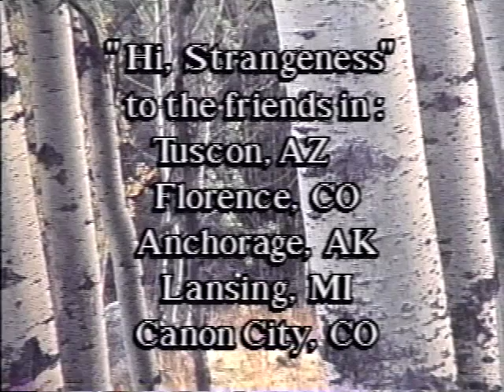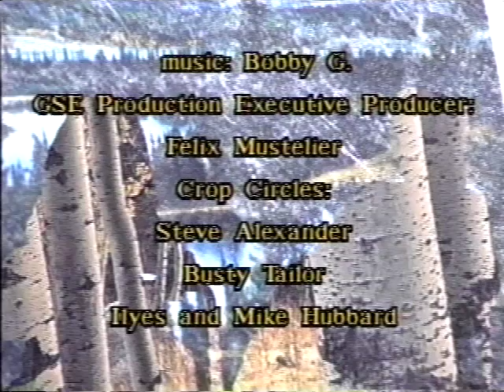A visit with a person of High Strangeness Gyan.....STIll between 2 worlds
Follow up on Gyan and her progress in getting well,